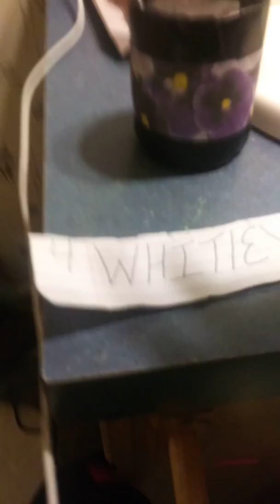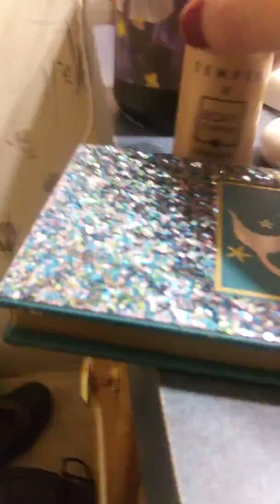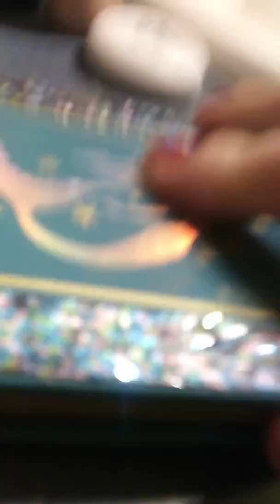😊 new giveaway and giveaway winner 😊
Hey...
Please be aware that these are used/ swatched items!
Im sorry for the wait on this video and thank you for being understanding😊
Y'all are amazing💞

Once i hit 100 subbys I will do a new giveaway🙂 and then ever hundred subbys after that!

2. Like
3. comment